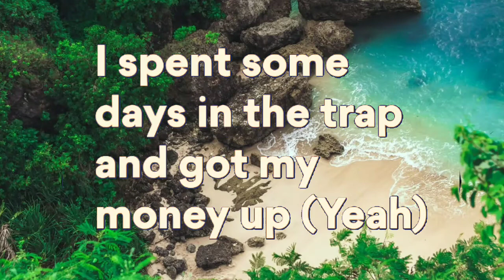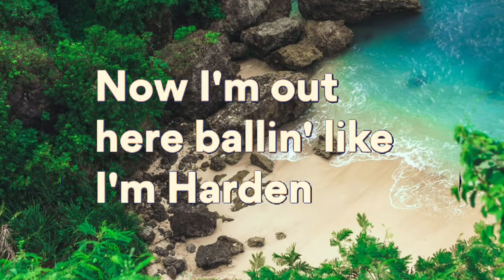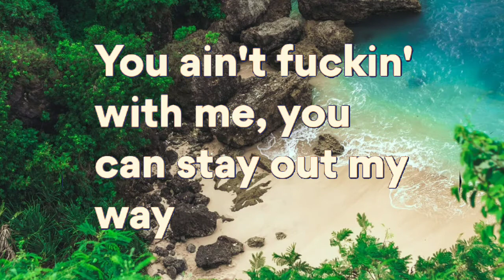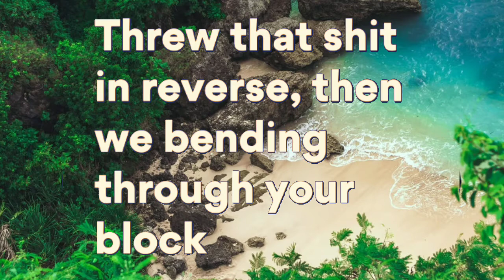6ix9ine FT. TrifeDrew - DUMMY ( Lyrics / 8D AUDIO / BASS BOOSTED )